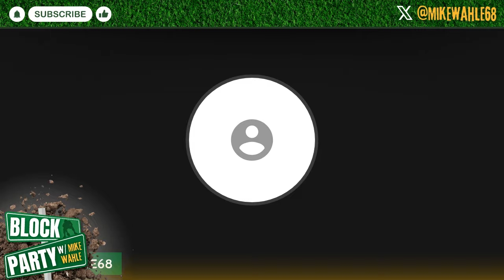Block Party Clips: Packers Six Big Decisions